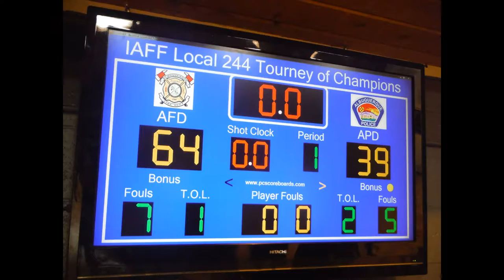Public Safety Basketball CHAMPIONS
This is a production from a bystander.
The Albuquerque Fire Department nor any of the people in this video support, share or condone any content featured.